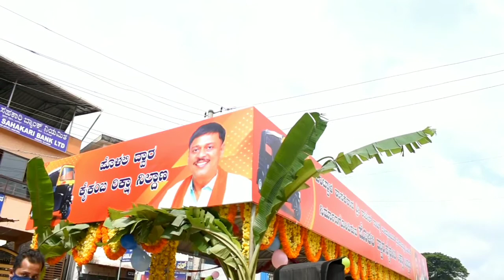ಬಿ.ಸಿ.ರೋಡಿನ ಪೊಳಲಿ ದ್ವಾರದ ಬಳಿ ಆಟೊ ತಂಗುದಾಣ ಲೋಕಾರ್ಪಣೆಗೊಳಿಸಿದ ಶಾಸಕ ರಾಜೇಶ್ ನಾಯ್ಕ್ ಉಳಿಪ್ಪಾಡಿ